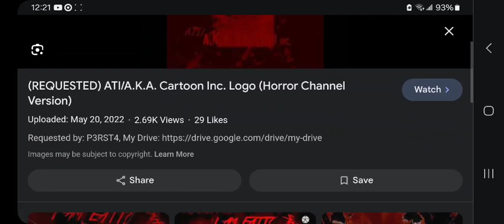Do Theese Logos Give U Horrormares?